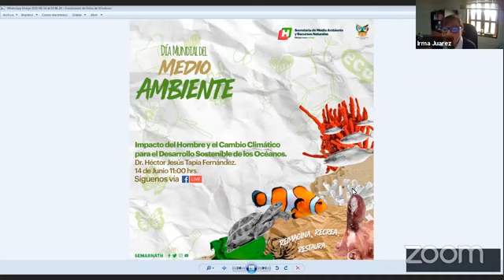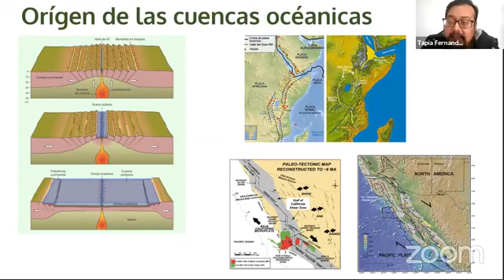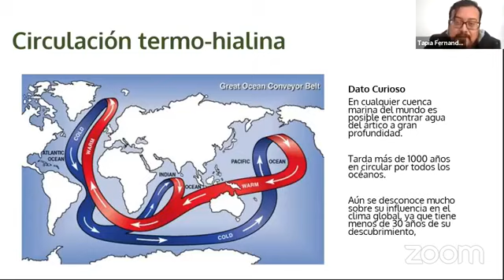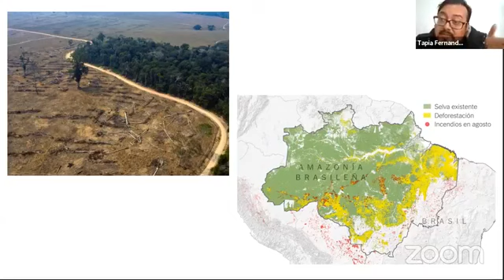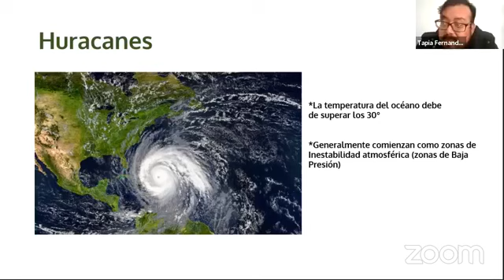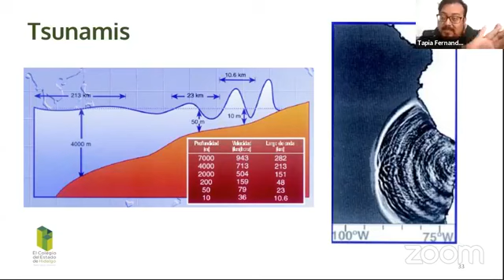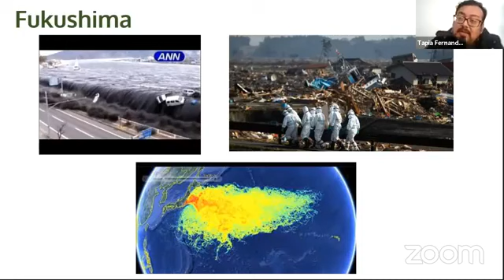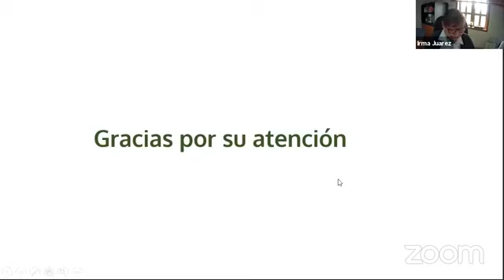Día mundial del Medio Ambiente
Conferencia: Impacto del Hombre y el Cambio Climático para el Desarrollo Sostenible de los Océanos.
A cargo del Dr. Héctor Jesús Tapia Fernández

11 de junio de 2021